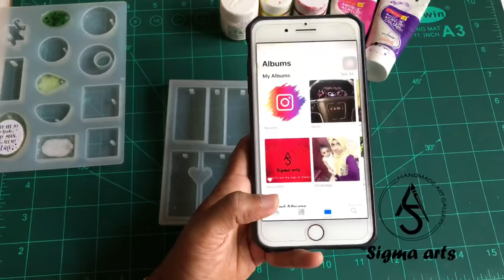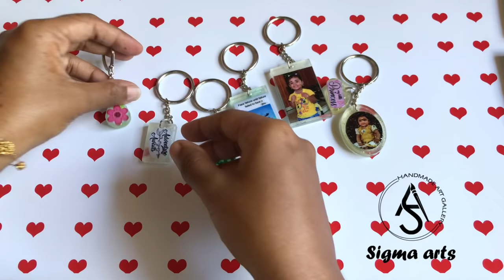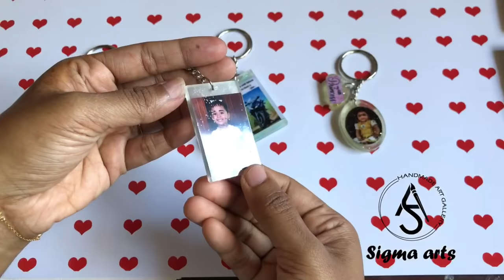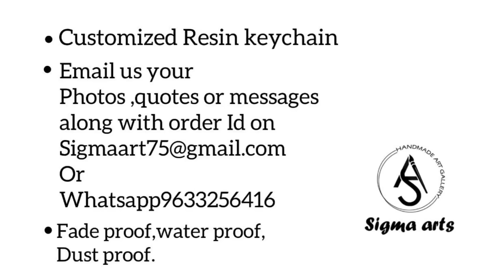How to Making 6 type of Resin keychain | Resin Craft | DIY Resin art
Resin casting mould sets :-India Pioneer Resin Casting Molds Set, Resin Casting Molds Silicone Jewelry Casting Mould DIY Making Tool Crafting Pendant Earrings (68 PC)

Hansons resin :—Haksons Bohri Ali High Gloss Epoxy Resin and Hardener (300 ml, Transparent)

Epoxy resin:——-Epoke Crystal Clear Epoxy Art Resin Kit (300gms)

Acrylic colour PIDILITE Fevicryl Acrylic Colours Sunflower Kit (10 Colours x 15 ml) DIY Paint, Rich Pigment, Non-Craking Paint for Canvas, Wood, Leather, Earthenware, Metal